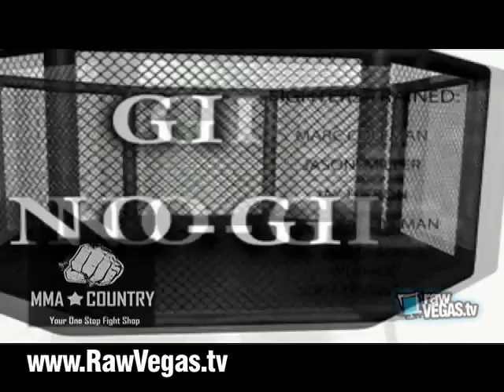Laimon's Terms - Season II Premeire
It's the Season Premiere of Laimon's Terms Season 2. A thinner/meaner Marc Laimon takes you inside his Cobra Kai MMA Gym here in Las Vegas.